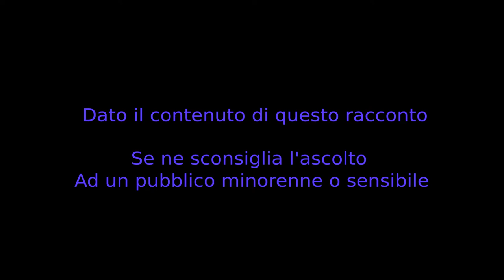Lettore dell'Incubo - CreepyPasta ITA